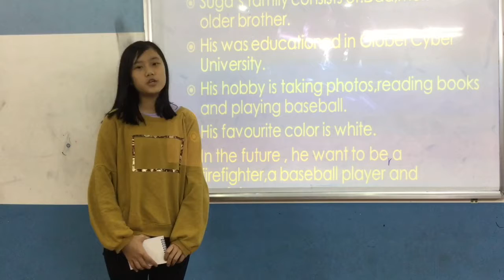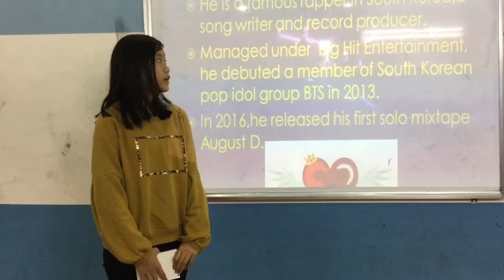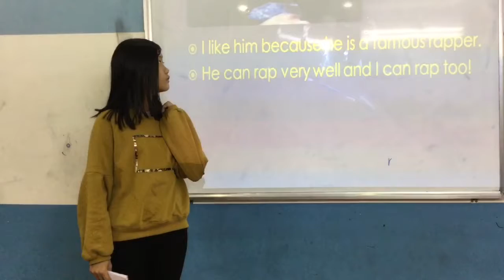Canadian English Council - Khanh Linh - ES5B - Elementary - Presentation 1 - February, 2018